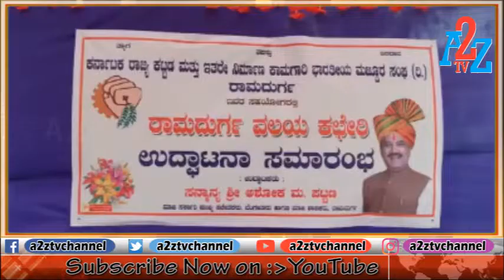ರಾಮದುರ್ಗ : ಭಾರತೀಯ ಮಜ್ದೂರ್ ಸಂಘದ ಕಚೇರಿ ಉದ್ಘಾಟನೆ ಮಾಡಿದ ಕೆಪಿಸಿಸಿ ಉಪಾಧ್ಯಕ್ಷ ಅಶೋಕ ಪಟ್ಟಣ | A2Z TV